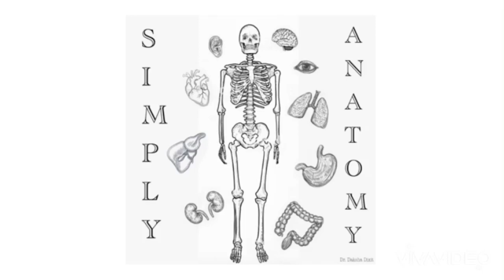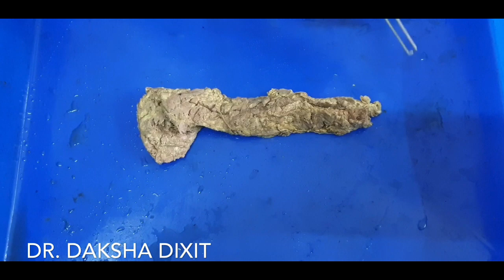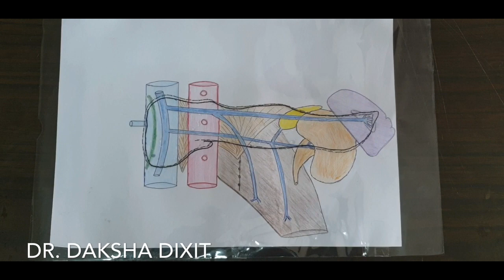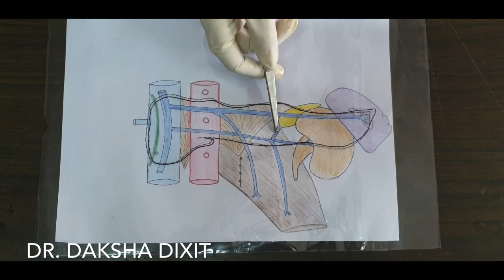ANATOMY OF PANCREAS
This is a practical demonstration on the gross features of the pancreas.
Happy learning!